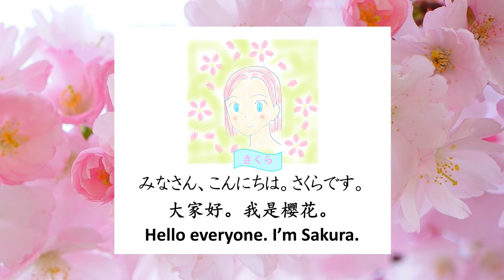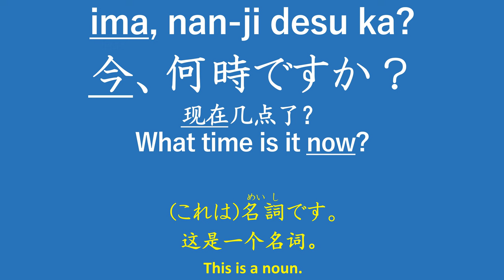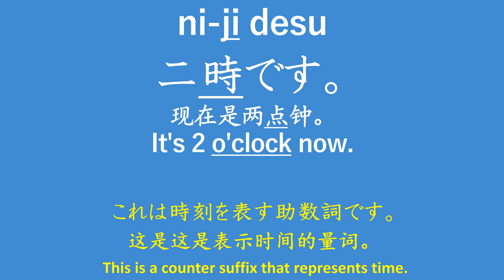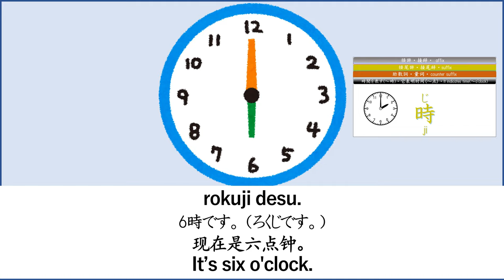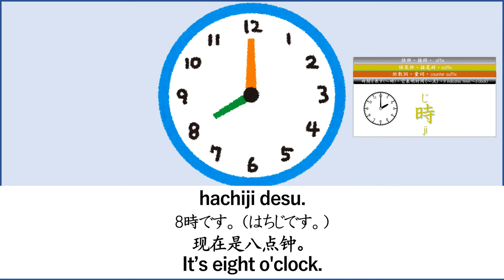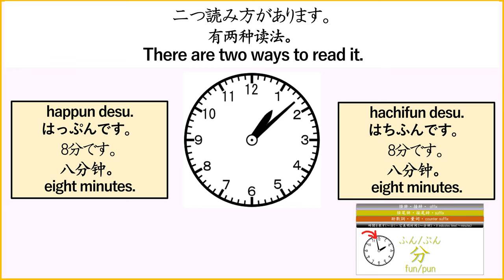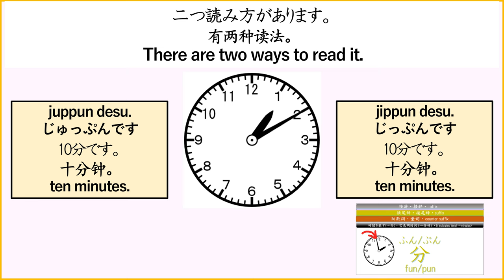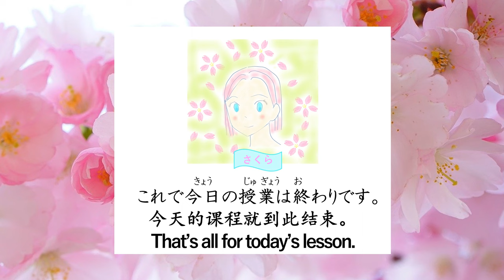Japanese sentence pattern. 4-1【What time is it now?】Cats and Japanese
This program explains the parts of speech and sentence structures in Japanese, and introduces many example sentences with audio. It explains how these sentences are used in various situations, focusing on expressions commonly used in daily life. Subtitles are available, so please try watching in your native language.The program has many subtitles set up.
Suggested uses for this program.

1. please watch the program of the explanation of sentence patterns.
2. I recommend you to watch the program of conversation practice to practice conversation.
3. It is fun to watch a program on vocabulary and learn other uses of words!

○Vocabulary

○Listening

Thanks for free speech-reading software VOICE-VOX　”ずんだもん（Zundamon）”